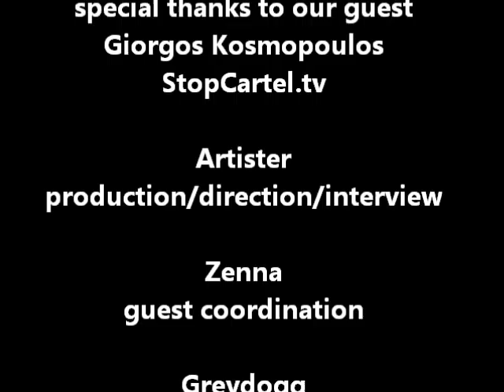Giorgos Kosomopoulos, StopCartel.tv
Giorgos Kosmopoulos from StopCartel.tv speaks about the social and political situation in Greece and the Greek Humanitarian Crisis